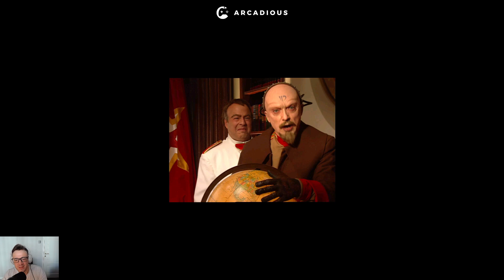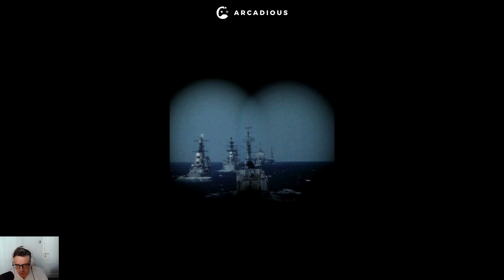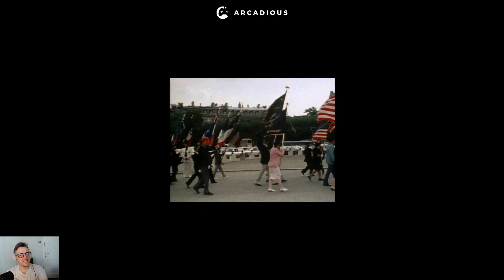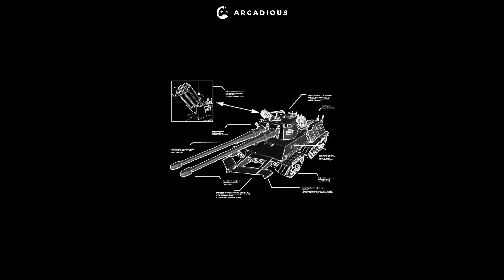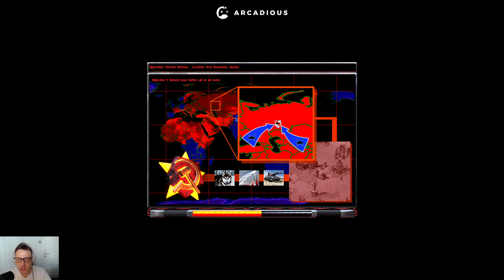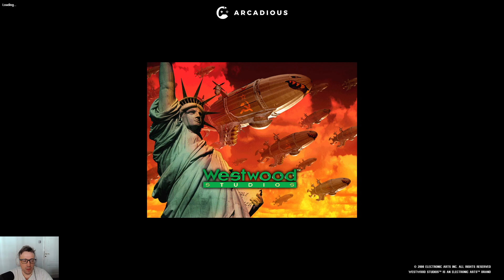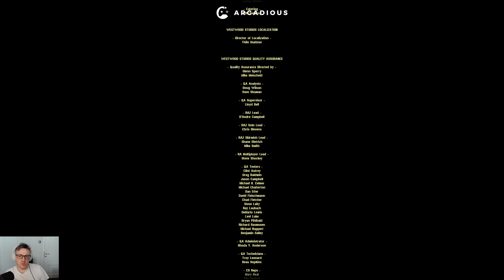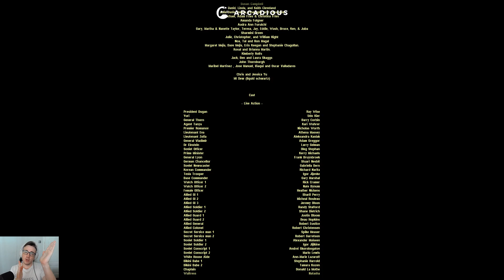Arcadious COMPLETES - [PC] Command & Conquer Red Alert 2 (Soviets, Hard)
C&C: RA 2 is a real-time strategy video game which was released for Windows on October 24th, 2000. RA 2 was developed by Westwood Pacific and Westwood Studios.

Time to play the Ruskis!